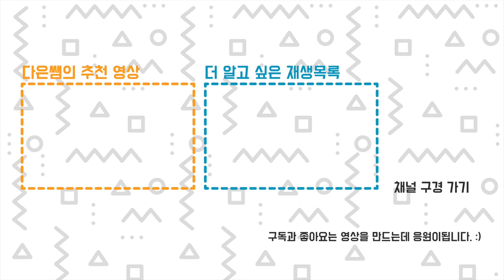우아하게 출력되는 물 조리개 주전자 - SUNLU 레인보우 실크 PLA 필라멘트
직접 퓨전 360으로 모델링한 화분용 물 조리개 주전자입니다. 서포트 없이 출력할 수 있게 오버행 각도를 고려해서 만든 디자인 입니다. 레인보우 실크 PLA 필라멘트 SUNLU (영상에 오타 났네요 ㅠ)